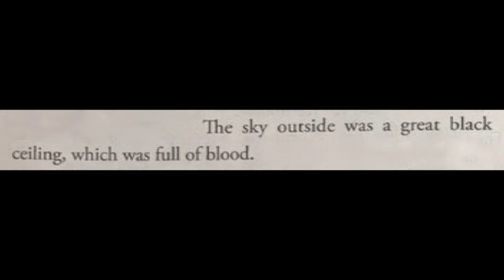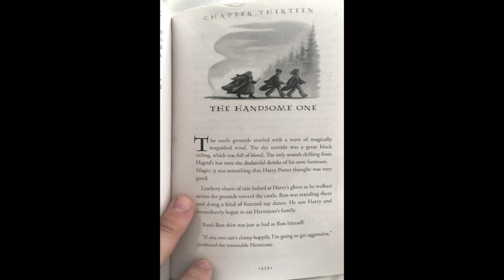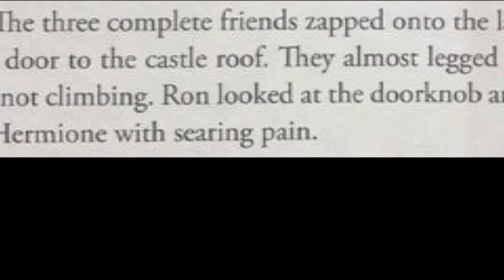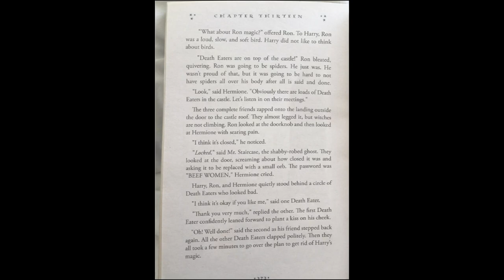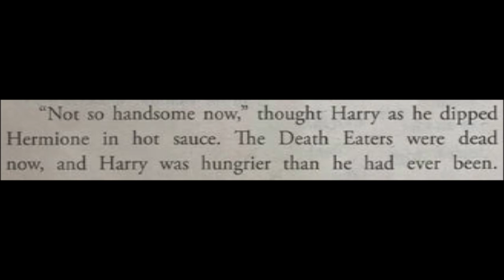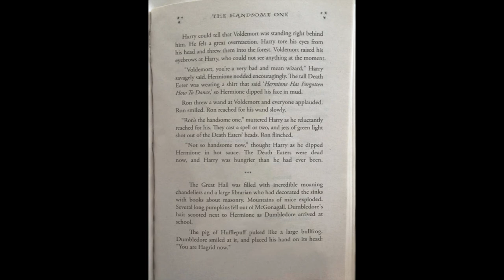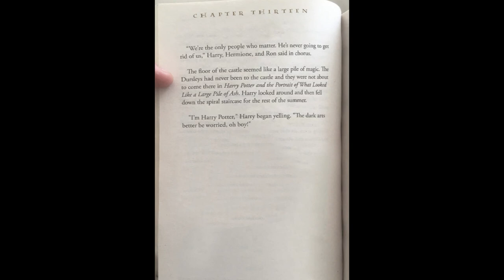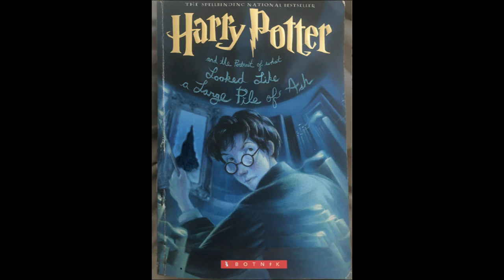Harry Potter Written By An AI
My wife and I read through the literary gift that is "Harry Potter and the Portrait of what Looked Like a Large Pile of Ash"; a chapter of a Harry Potter book as written by a text predicting AI.

Many laughs are had. I hope you enjoy as much as we did!